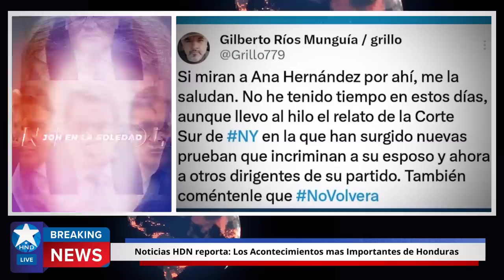Noticias Honduras 02 de junio 2023, Ultimas Noticias Honduras 02 de junio 2023,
noticias honduras última hora 02 de junio 2023
noticias honduras último momento 02 de junio 2023
noticias honduras último minuto 02 de junio 2023
Noticias Honduras
Honduras Noticias
Honduras hoy
Honduras